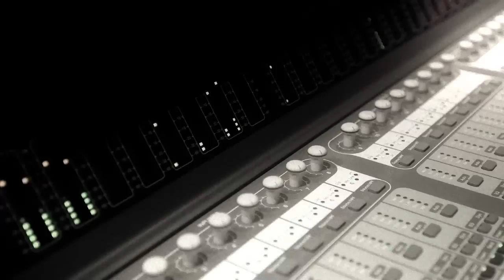NOMaD-American Boy (Acoustic) - VIDEO ONLY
Our Grand Prize winning video thanks to the folks at Mello Yello and their One Track Find Competition! Uncut and HQ with no MY graphics, Please SHARE!